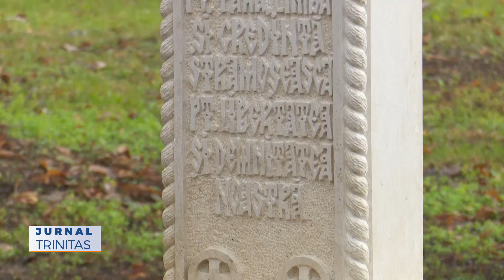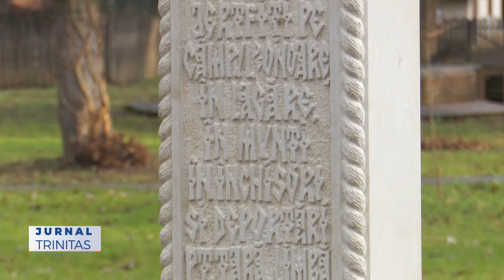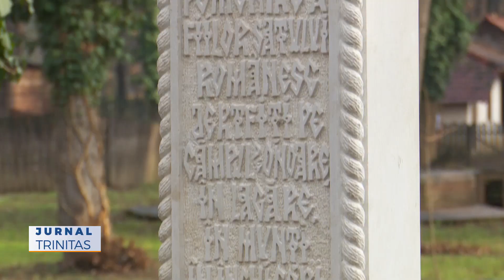A fost sfințită o troiță la Muzeul Național al Satului